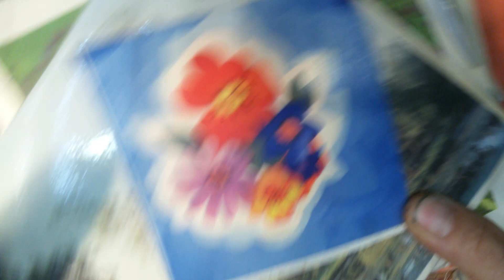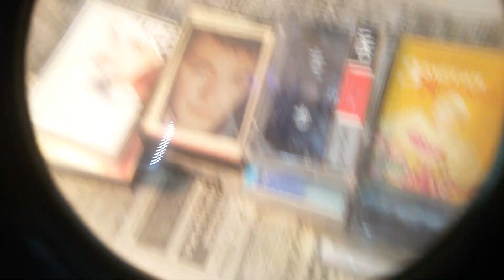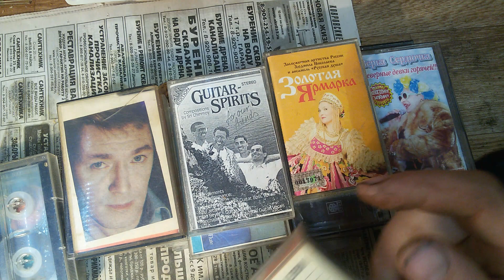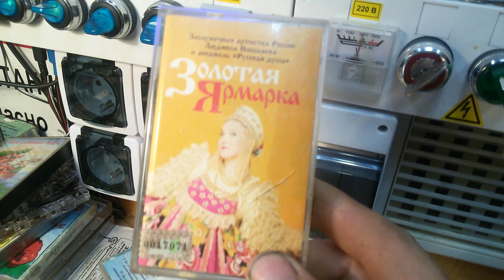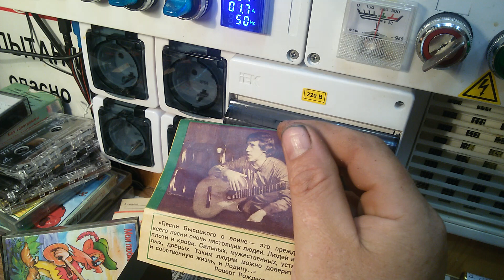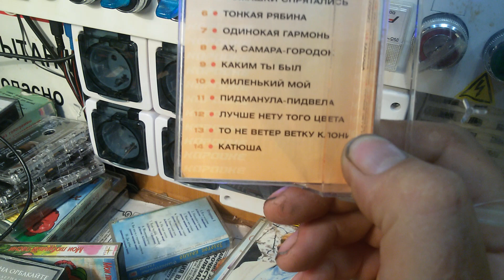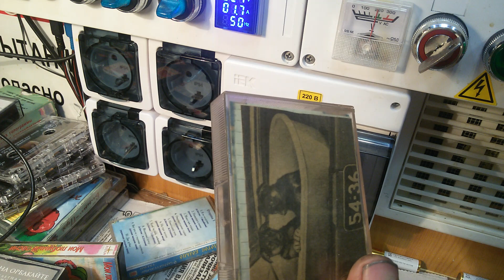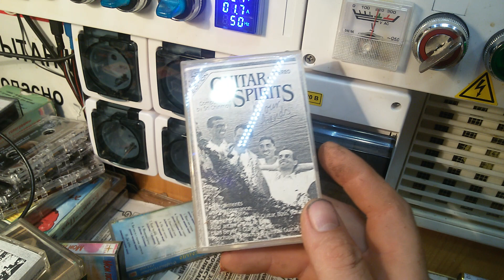аудиокассеты и гибкий Винил с АВИТО ! по 20 руб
небольшое пополнение кассетами и гибкими пластинками